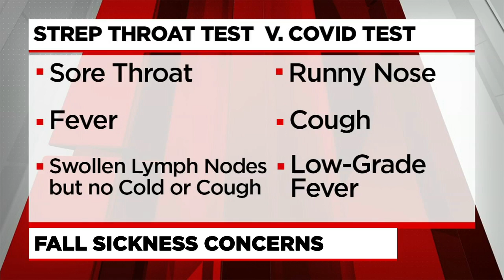Doctors seeing rise in illnesses with back-to-school back in session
“When kids get back to school, not only are they sharing their stories, they're sharing their germs,” said Dr. John O’Reilly, chief of pediatrics with Baystate Health.